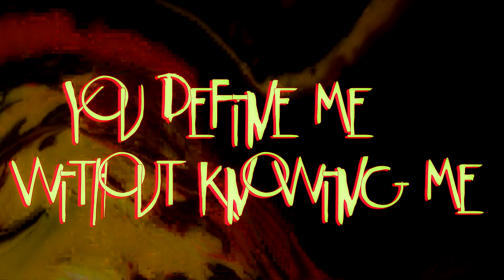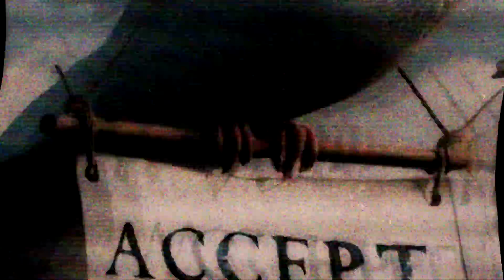KRIG - Anamnesis (Lyric Video)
Anamnesis  (Lyric Video)
Produced By: Isaque Soares

Album: Anthropos
Year: 2022
Lineup:
Daniel Corpse - Vocals
Isaque Soares -  Guitar
Julia Soares - Bass
Session:
Krzysztof Klingbein - Drums